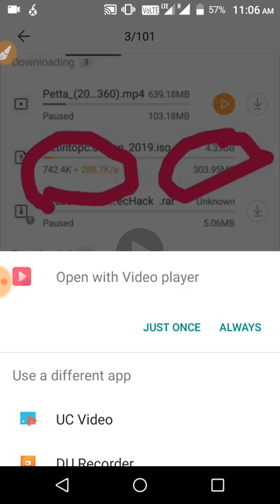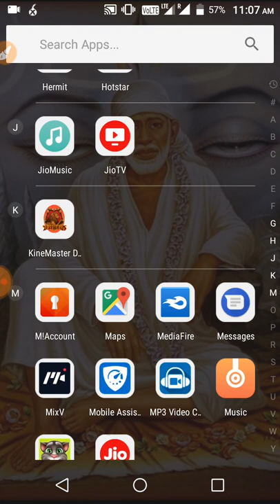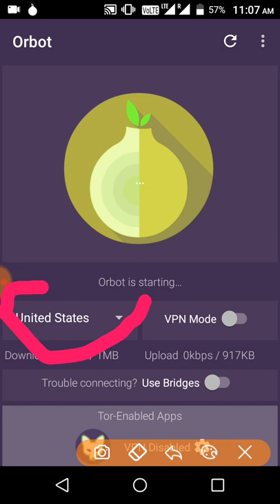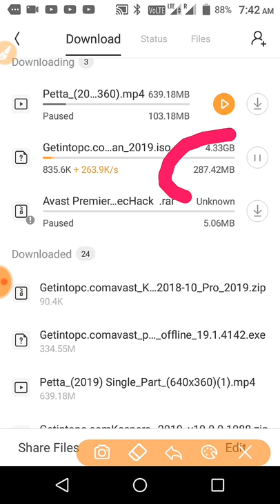HOW TO INCREASE THE DOWNLOAD SPEED IN UC BROWSER{TAMIL}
Sorry for back ground noice